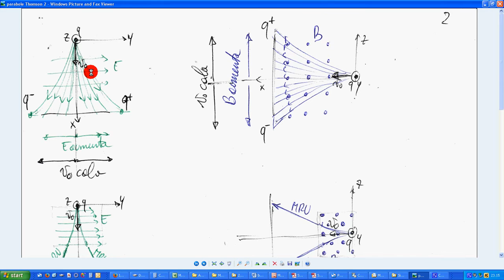25 parabole Thomson 2